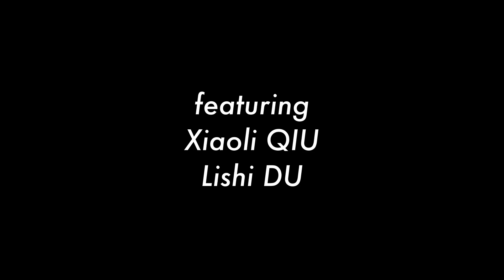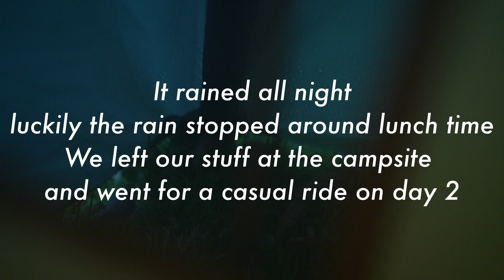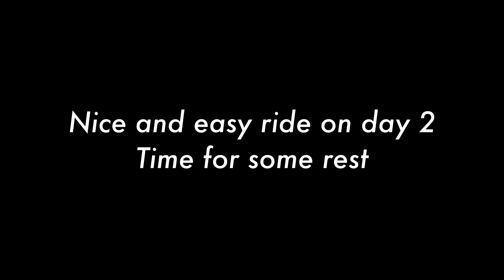bikepacking vlog ep1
After watching numerous epic bikepacking adventures from GMBN and GCN, we finally decided to do one of our own bikepacking journey.
This is more like a shakedown ride just to test all the gears, to experiment different ways to pack our stuff on the bike, and to experience how the bike feels with loads on it.
It didn't go very well on the first night, the pouring ruined some of our stuff, but otherwise it was a great experience.